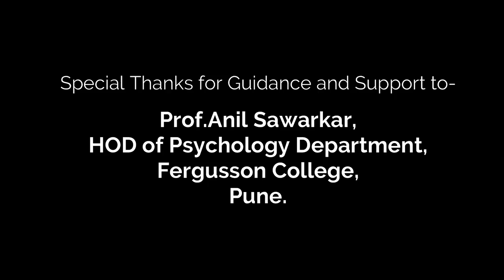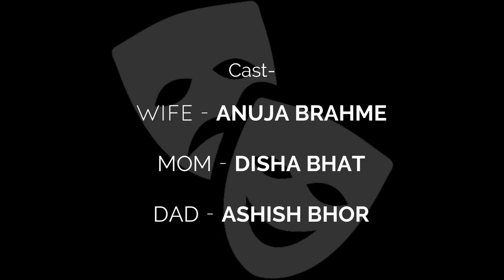The Invisible Truth - Shruti Shelar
Mental illness is nothing to be ashamed about.When you get cough or cold, you go to a doctor.In the same way, when you catch a mental illness, it is very necessary that you consult a psychologist/psychiatrist.
This film is about Aditya and Pratik who are mentally ill and how having diffferent family environment can affect them.